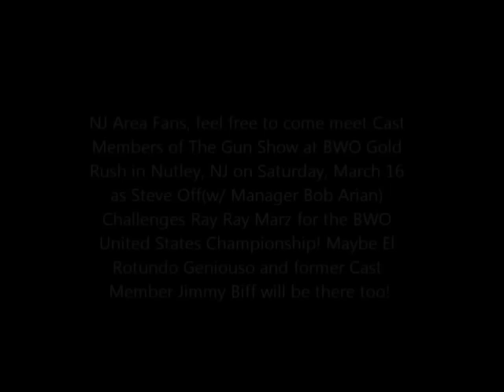The Gun Show Season 8 Episode 12(Part 2 of 2): The Adventure Continues (88)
The following video is the extended edition of the Season 8 Finale(New Footage Starts at 5:04) bridging the events between the original end of Season 8 and The upcoming 9th Season. You don't wanna miss this one, Gun Show Fans!